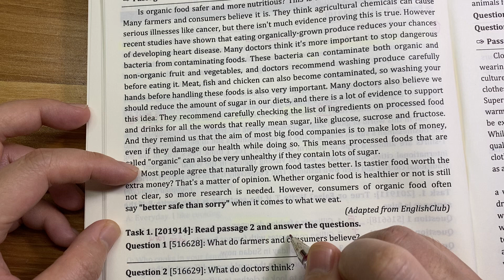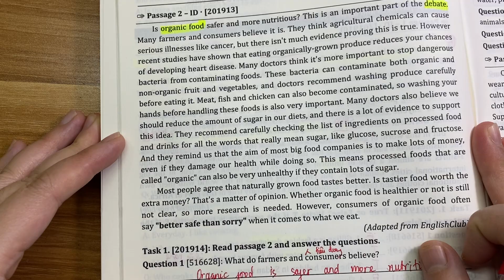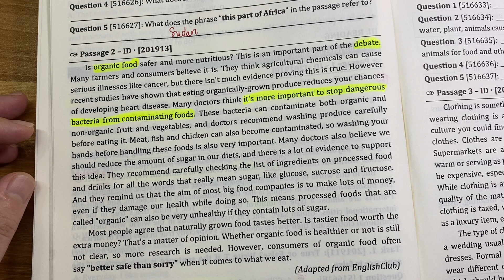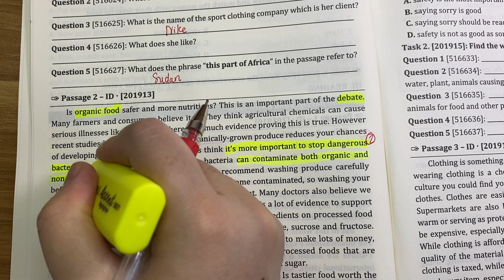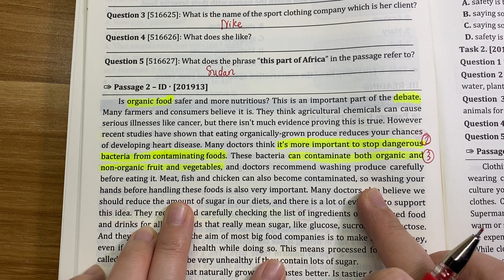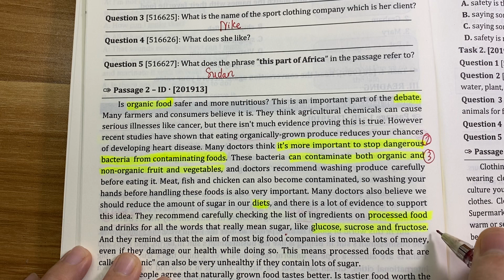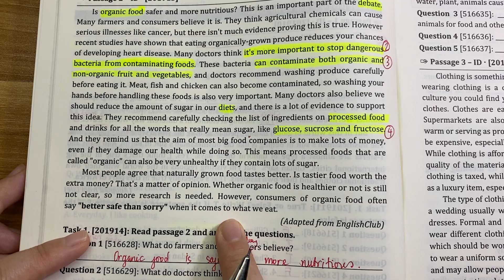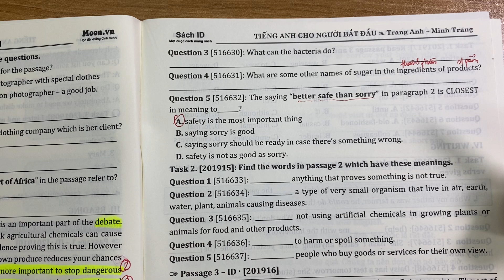Unit 19. Reading Passage 2 Task 1